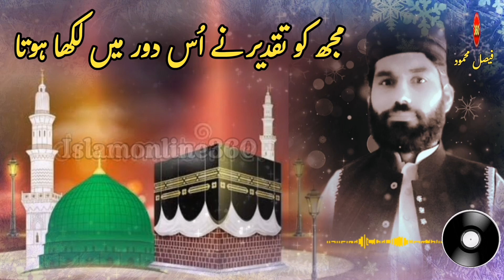kash Wo Chehra Mari Ankh Ny Dekha Hota Naat By Faisal Mahmood || Naat e Pak || کاش وہ چہرہ میری آنکھ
Very Beautifull And Heart Touching Naat Sharif kash Wo Chehra Mari Ankh Ny Dekha Hota By Faisal Mahmood